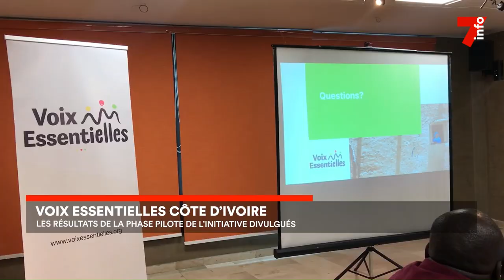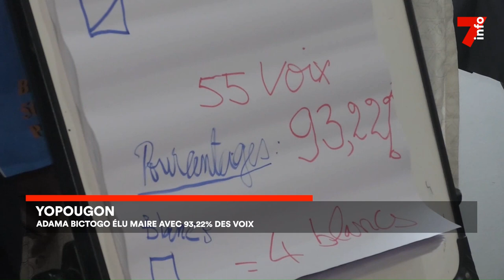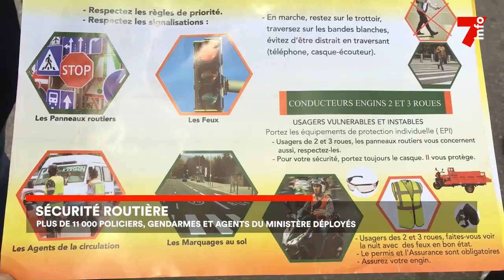Le 7 minutes du 10 octobre 2023 (édition du 6h)